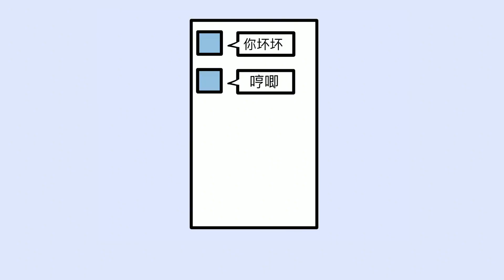男生小秘密：如果不是为了生儿育女，男生真的更愿意和男生一起玩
本频道制作的所有视频都是为了向观众传递有趣的社会时事新闻，绝对符合平台的使用政策。 哈喽，大家好。
我是不正经学姐，
在这里我将用一些有趣的小视频。
给大家分享一下男生女生的冷知识。
精彩推荐：
大家想知道哪些男生女生之间的小秘密，
可以告诉我哦，我会及时给大家分享。